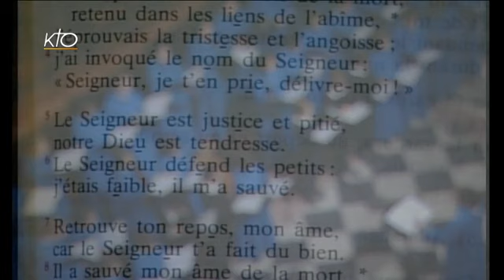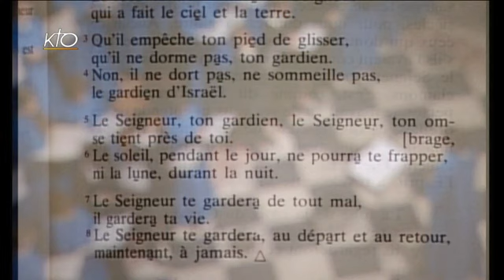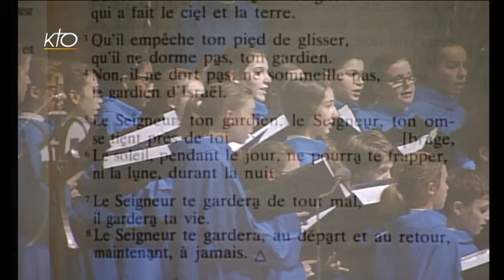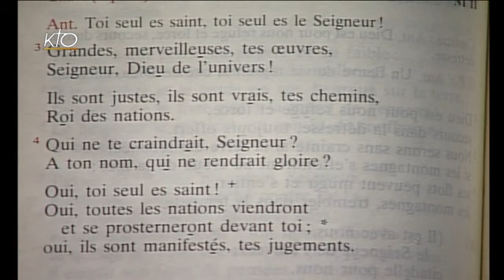Vêpres du 10 janvier 2014